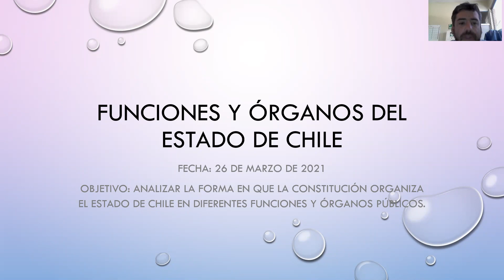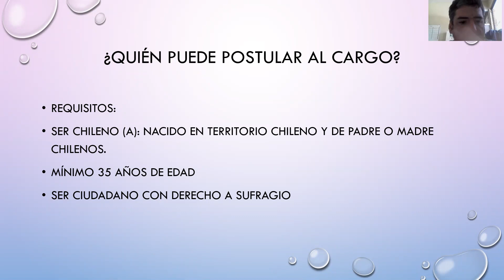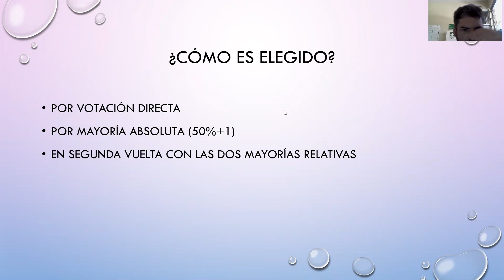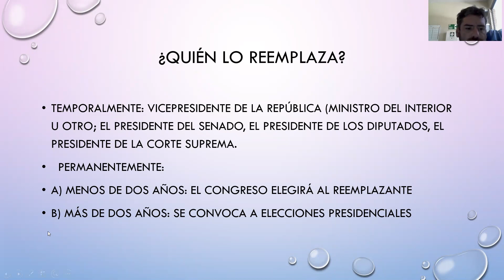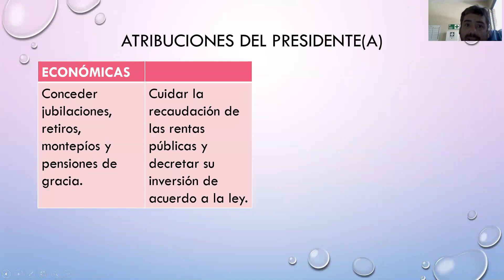Zoom HISTORIA Cuarto Medio B 26 03 2021